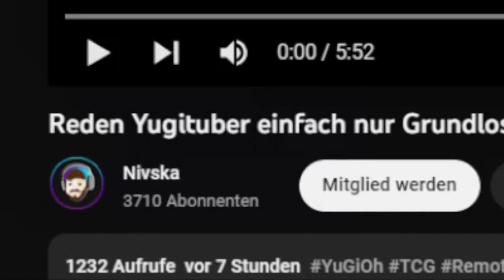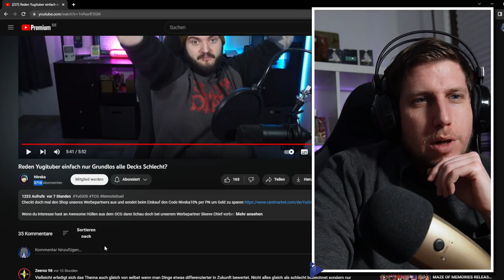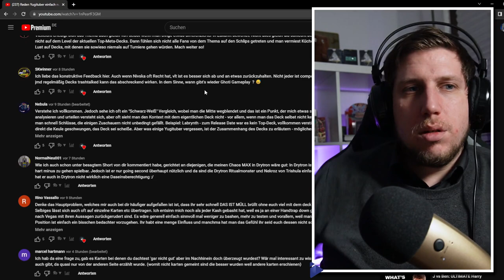Die Karten sind SCHLECHT